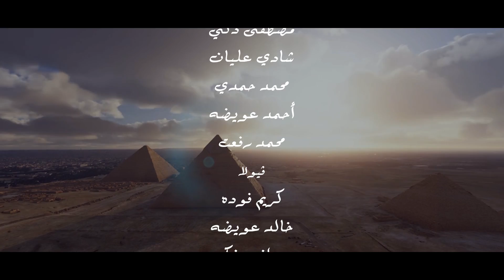MOHAMED ADAWYA - habibti | محمد عدوية - حبيبتي يا امي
@kelma music
 @mohamed adawya
@mohamed adawya

Kelma Production

Mohamed Adawya official YouTube channel

KELMA MUSIC has the property rights FOR FAMOUS SINGERS in the ARAB WORLD

for example SUPER STAR MOHAMED ADAWYA

KELMA has released the all albums and have all rights For MOHAMED ADAWYA and all video song and more exclusive rights.

Kelma music is one of the well known music production companies based in Egypt specializing in technical supervision, and production of Music Albums and Music Videos as well as organizing live concerts .

Mohamed Adawya (Mohamed Ahmed Adawya) is an Egyptian singer and he is work in a kelma company with the producer Yasser Hassanein since 2001 Kelma music has produced all his albums and Music Videos for how since 2001 KELMA has released the all albums of MOHAMED ADAWYA and this song and more exclusive songs .

Mohamed Adawya  is an Egyptian singer  and he is work in a kelma   company with the producer Yasser Hassanein since 2001 Kelma music has produced  all his albums and Music Videos for  how  since 2001

لمؤسسه كلمه للانتاج الفني

الاستاذ ياسر حسنين

Yaser Hassanin

mohamed adawya
قفلوا علينا الباب
احمد عصام
حفل زفاف#
على وضعنا
بقالوا كام يوم
اغنيه قفلوا علينا الباب
كتبوا الكتاب
قفلواعلينا أنا وانتى الباب
@kelma music
 @mohamed adawya

Kelma Production

Follow Mohamed Adawya :-

الاستاذ ياسر حسنين

Yaser Hassanin

mohamed adawya
قفلوا علينا الباب
احمد عصام
حفل زفاف#
على وضعنا
بقالوا كام يوم
كتبوا الكتاب
محمد عدوية